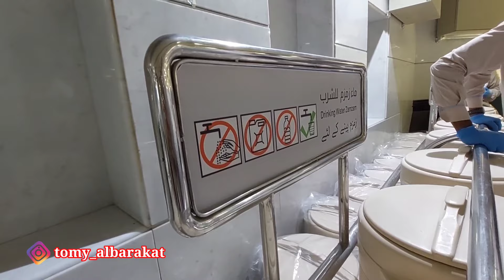JAMAAH UMROH GAK BISA MASUK PELATARAN KA'BAH ??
Umroh mendekati waktu solat magrib sangat padat dan susah masuk area ka'bah karena pintu turun semua di tutup baru di buka setelah solat magrib atau setelah solat isya dan di depan ka'bah sangat macet berdesakan waktu yang lebih aman di pagi hari atau dari jam sepuluh malam

Semoga yang nyimak video ini segera Allah panggil menjadi tamu Allah ke baitullah melaksanakan ibadah haji dan umrah Semoga Allah permudah amin